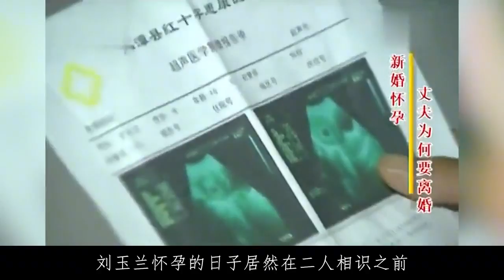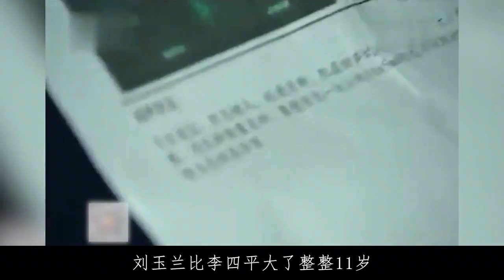男子结婚仅3天，妻子却查出怀孕40天，丈夫：拿我当冤大头吗？